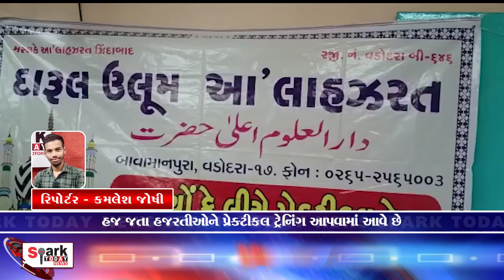હજ જતા હજરતીઓને પ્રેક્ટીકલ ટ્રેનિંગ આપવામાં આવે છે 2023 | Spark Today News Vadodara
હજ જતા હજરતીઓને પ્રેક્ટીકલ ટ્રેનિંગ આપવામાં આવે છે